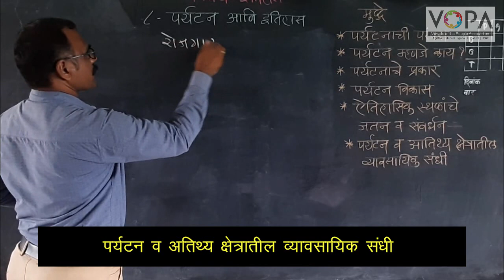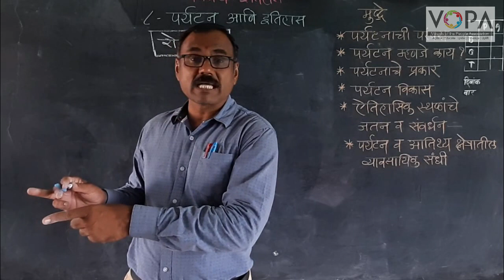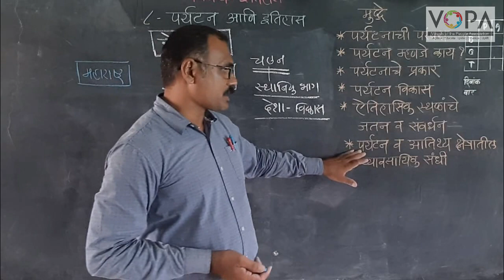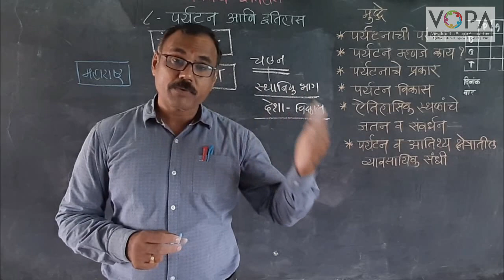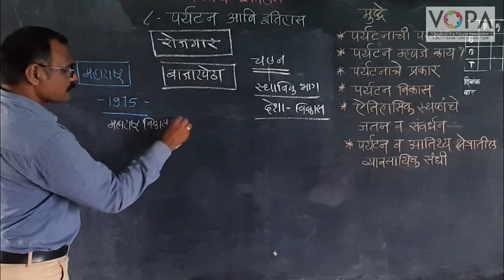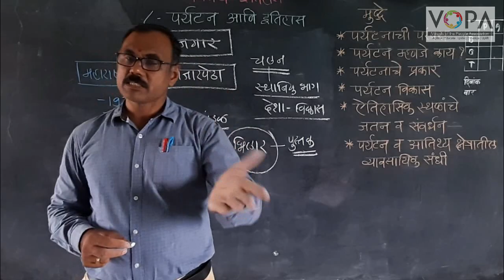10th | History | Chapter 8 | पर्यटन आणि इतिहास | रोजगारासाठी पर्यटन | V-School